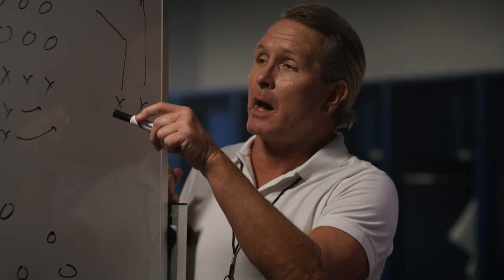THERABODY THERAGUN PRIME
Este dispositivo de terapia de percusión inteligente simplificado prioriza las características esenciales que necesita mientras mantiene el poder y la eficacia del tratamiento muscular profundo de Theragun. Alivia las molestias, alivia la tirantez y la tensión, y recupérate más rápido en segundos.